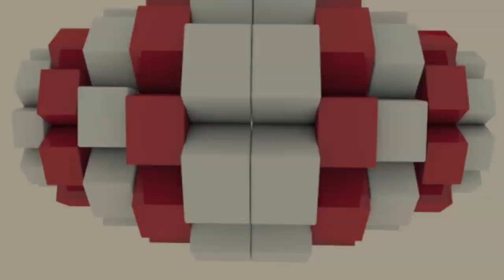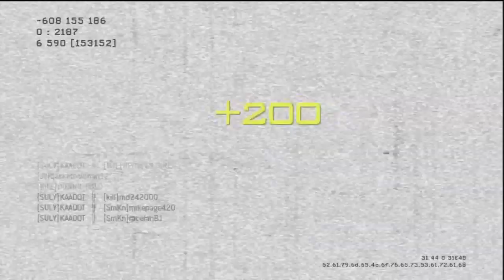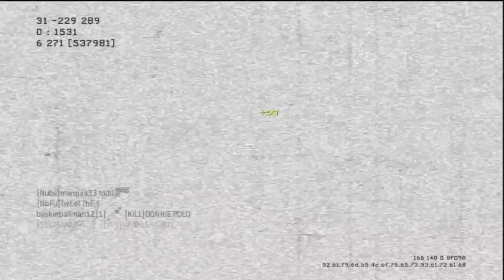Sex scandal makes Joepa sick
Yeah Buddy GOOD to be back GAMERS! In this commentary I talk about meeting DYB, horrible college food, and the Penn State scandal. (I know I must turn up my mic volume next video)

Comment Question Of The Day: What do you think should happen to Sandusky?
I think full law should be enforced!
(Don't forget TOP 3-5 funny/serious comments will be featured at the end of my NEXT vid)